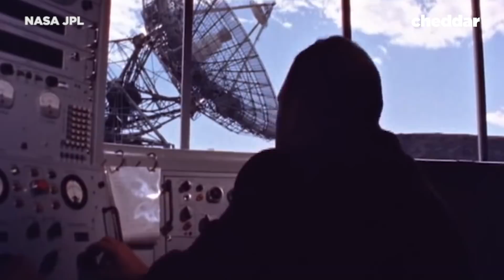The Race to Mars Is More than Musk vs. NASA - Cheddar Explores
Getting to Mars is way more complicated than just who gets there first. Cheddar explores some of the things that would need to happen for this journey to become a reality and who can accomplish it first, NASA or SpaceX?  Comment who you think will make it to Mars first below.

Follow @Patrick_E_Jones for inside looks into future Cheddar Explores.